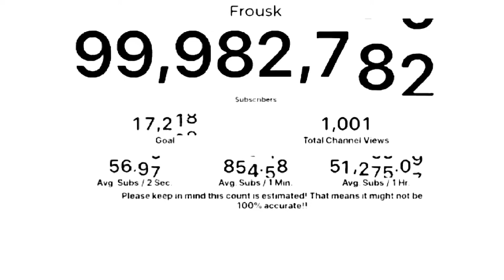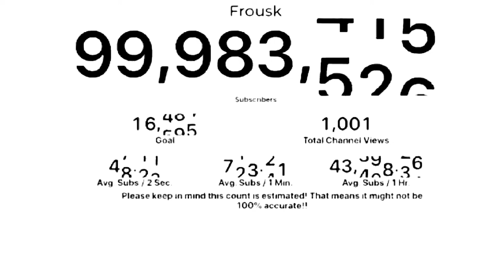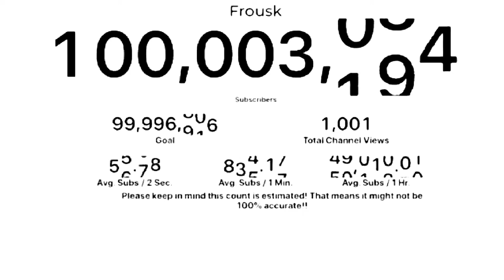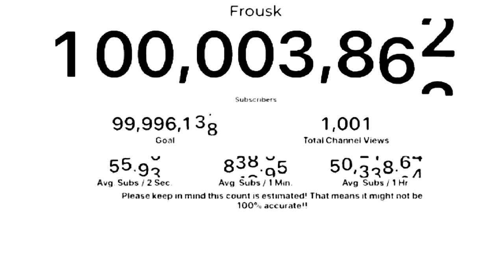Frousk HITS 100 Million SUBSCRIBERS!!?? (Fake)